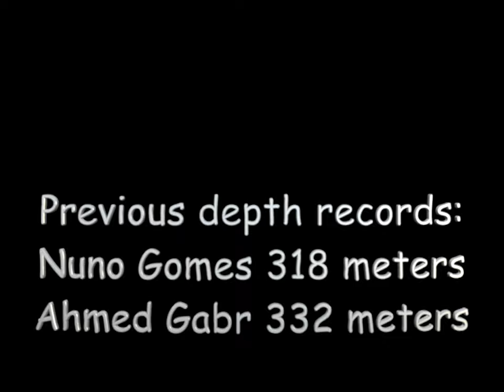Dick's 500 meter dive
Dick's deepest dive on the Folia